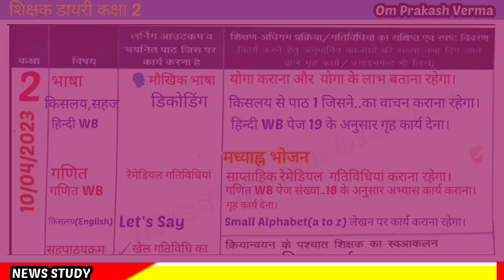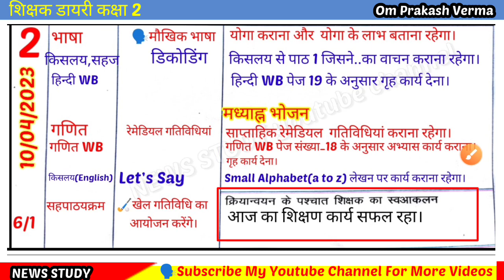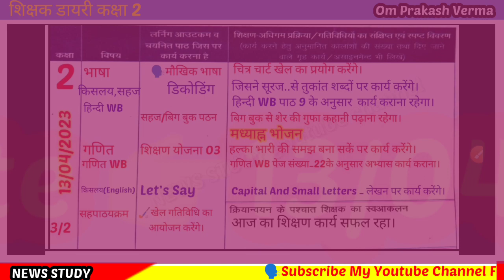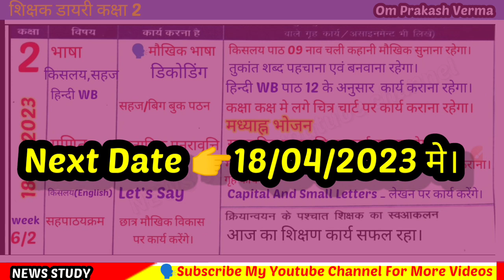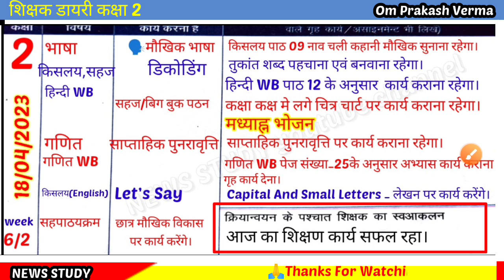Shikshak Diary Class 2|Shikshak Diary Kaksha 2|ShikshakDiary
🙏Welcome in My Youtube Channel
🗣️Aaj ke Video me Hum dekhenge Class 2 ki bhari hui Shikahak Diary|
👉Jo hogi 10 se 18 April 2023 tak.
📚Shikshak Diary Class 1 to 5
(10 Se 15 April 2023 tak)
videos link👇

❤️Class 4&5 videos link here👇

🗣️Class 1 to 5 shikshak diary(01 se 08 April 2023 tak video link👇

🙋Yours Quries👇
Shikshak Diary
shikshak diary 2023
shikshak diary April 2023
class 2 shikshak diary April 2023
class 2 shikshak diary pdf
kaksha 2 shikshak diary pdf